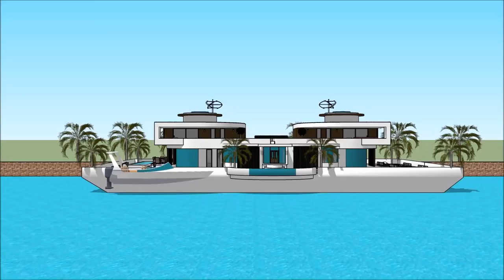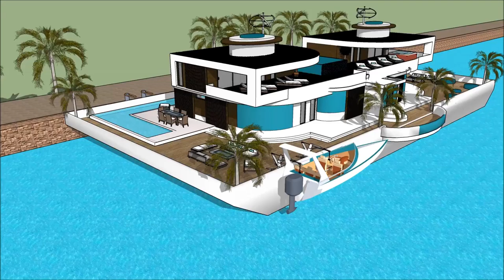Modular Japanese floating house 浮動住宅 Japan tsunami resistant house floating in Tokyo Japan permane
The floating house villa houseboatzania launching an innovative high-end luxury yacht floating house villa mansion home design potentially as a display of exhibition of Modular Japanese floating house 浮動住宅   Japan tsunami resistant house floating in Tokyo Japan permane.

The collection of the Floating house villa houseboatzania concept of Modular Japanese floating house 浮動住宅   Japan tsunami resistant house floating in Tokyo Japan permane consists of high luxury and architectural art pieces in minimalism combined with living on the waterfront of the harbour.

The floating house villa mansion yacht design has the basis to sustain living with high standards and contemporary structural design at Modular Japanese floating house 浮動住宅   Japan tsunami resistant house floating in Tokyo Japan permane with numerous of prospects for excessive living and celebrating the desire of life worldwide:  UK Thames London